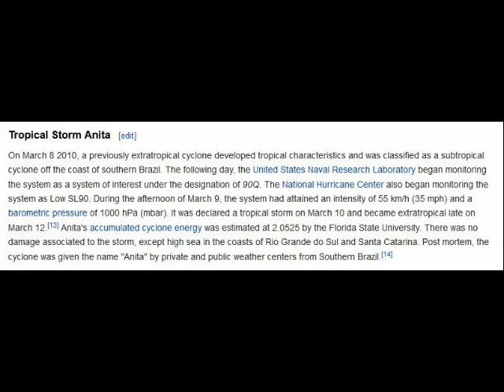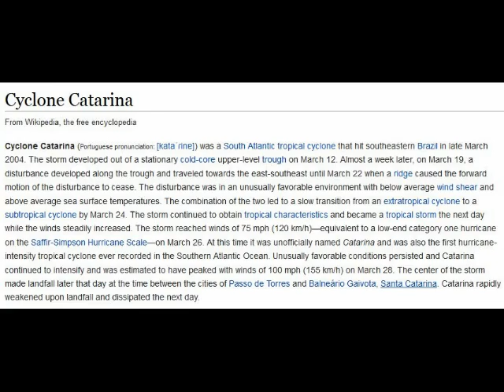Weather Warning. South Atlantic Cyclone?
Weather models have been consistently forming a storm in the "sweet spot" of the southeast coast of brazil. Only recorded landfall in history in this part of the world was in 2004, Cyclone Catarina.